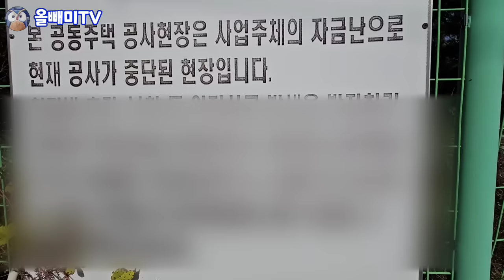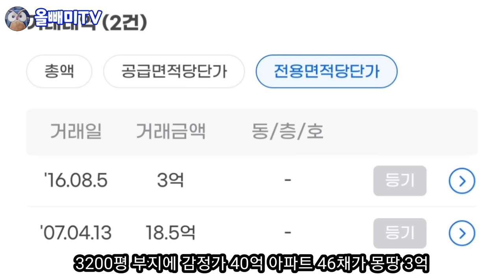[올빼미TV] 아파트 46채 몽땅 3억에 바겐세일 ♤ 전망깡패 아파트도 텅 비었다